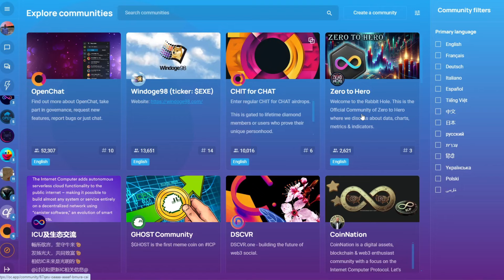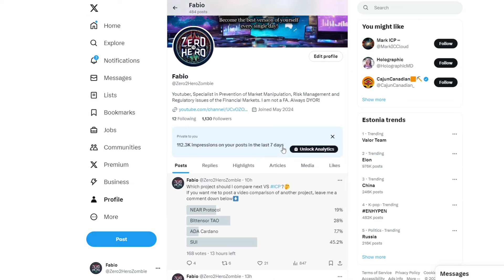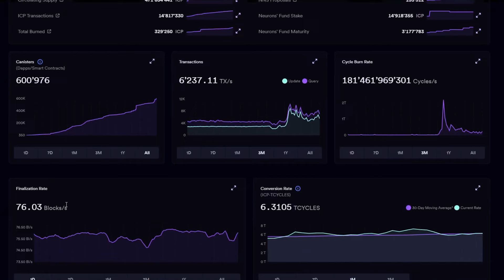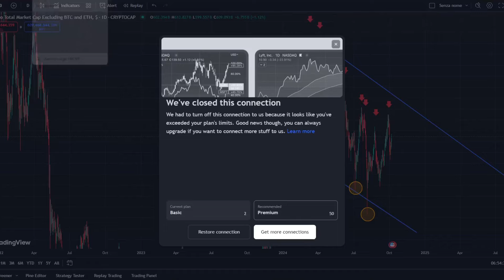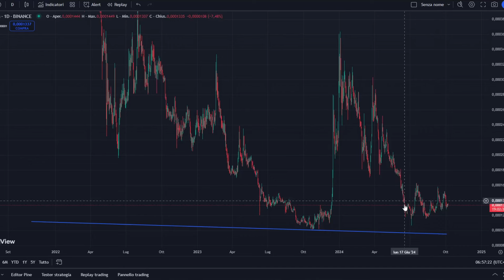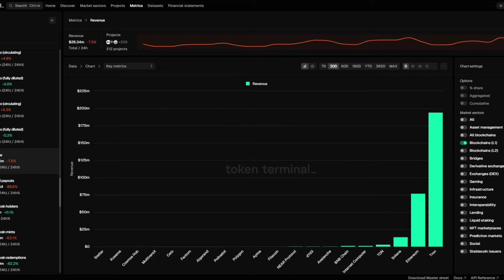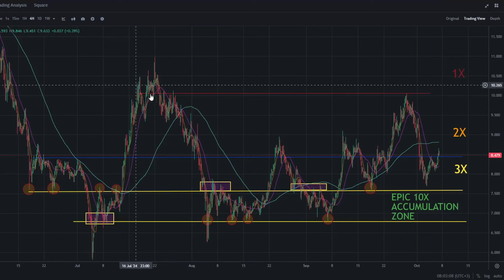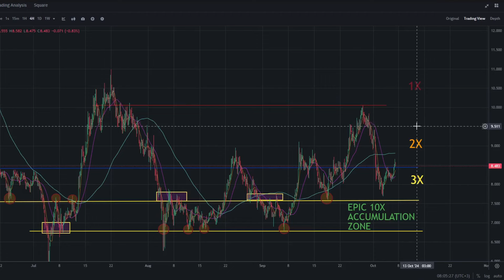These are my ACCUMULATION ZONES and PRICE TARGETS for ICP!